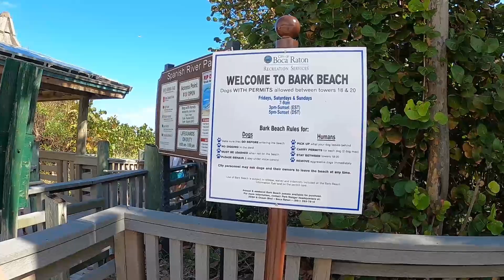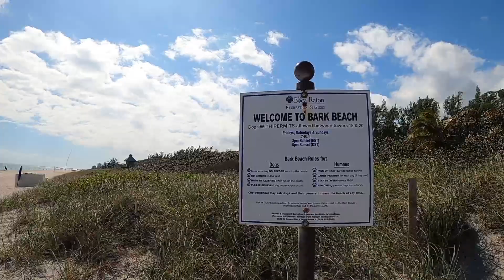Vlog 8 - Boca Raton Beach (beautiful day beautiful beach :)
There is not much talking. It's mostly about the  beautiful beach view. Hope you enjoy this :)